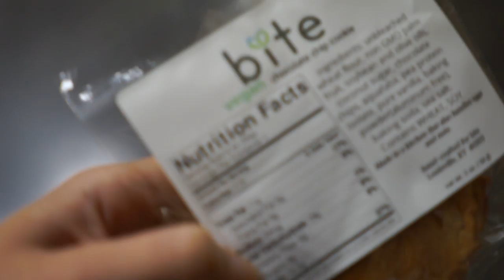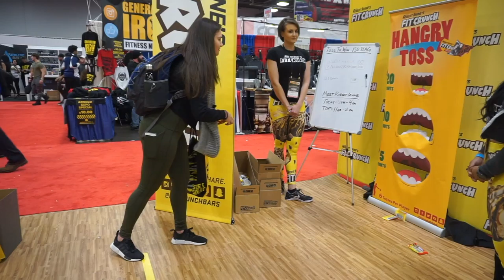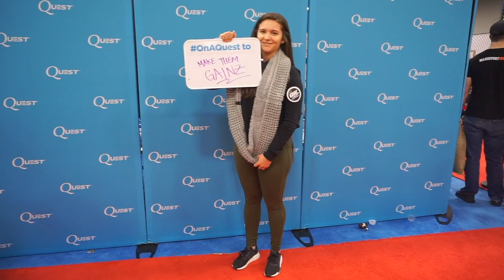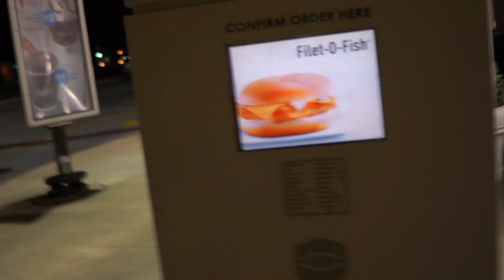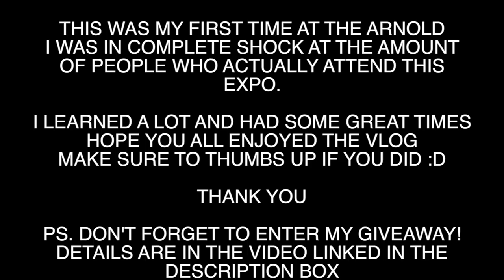ARNOLD CLASSIC OHIO 2017 | MY FIRST TIME EVER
The Arnold Sports Festival 2017 aka the Arnold Classic in Columbus Ohio was a success. This is my little recap. I was not able to get everything from this trip but I tried my best to get the best parts.Thank you to my friend Sely aka @_selyfit_ on Instagram please go check her out. She is on her fitness journey and is working hard to reach her goals! I believe in you girl!

1. LIKE the video
3. Leave a comment telling me how you found my Youtube Channel
5. Like my most recent picture
6. Tag 3 friends in my most recent picture

That is it! One lucky winner will be announced in a month from the date of this video. You can continue to LIKE & Tag 3 friends on my most recent Instagram posts for extra entries! (Cannot be the same 3 people, I will be checking). LOVE YOU ALL!

What I Use To Film*:
1. Camera
2. Studio Lights
3. Camera Tripod
4. External Hard Drive

♡ UBER FREE RIDE - 6vn5m
♡ LYFT FREE RIDE - VANESSA074799

Peace & Love My Friends - Vanessa